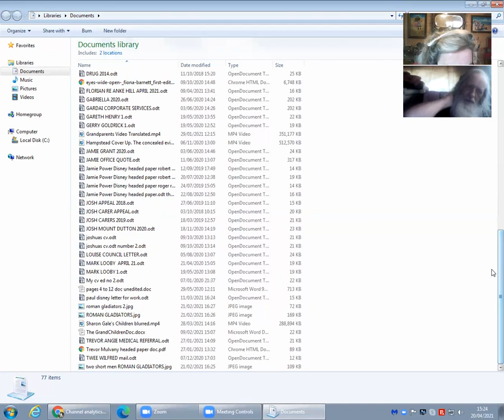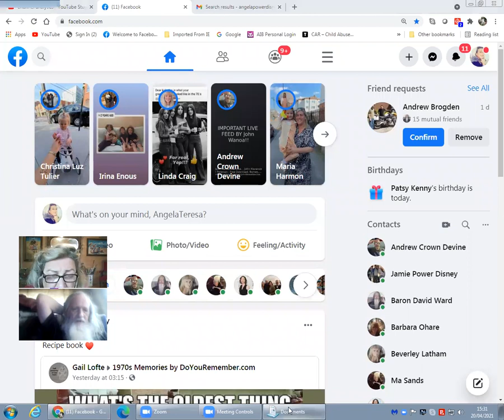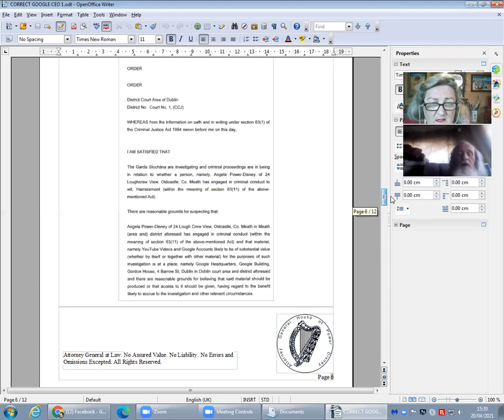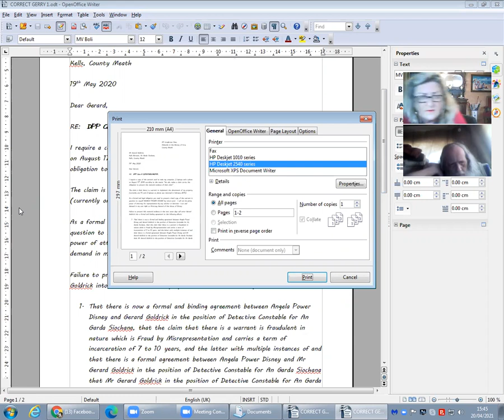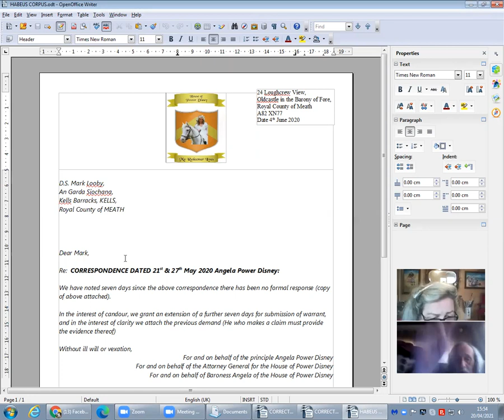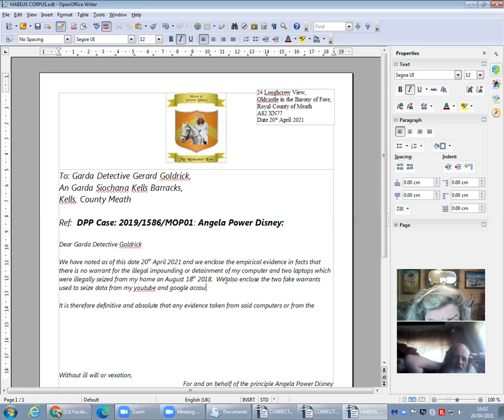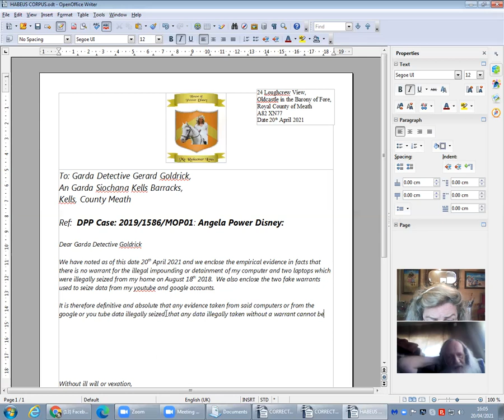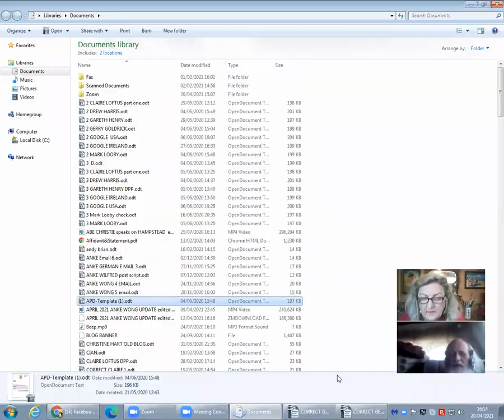BARON DAVID WARD HABEUS CORPUS a painstaking HOW TO !!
AND in my thumbnail, the little boy far left as pageboy is now world renowned showjumper, my nephew NICKY GALLIGAN!!